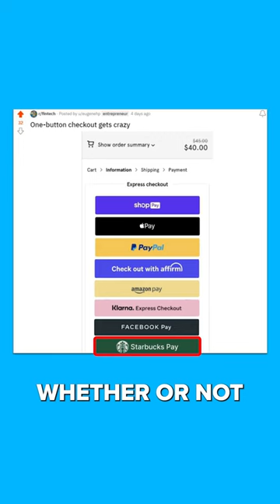Attention Coffee Lovers: Is Starbucks Pay for Real or Just a Myth? 🧐☕️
Dive into more of the discussion on this week's episode of Fintech Flo. We're talking crypto, nfts and how accounting plans to account for it all. Don't miss out!

The FinTech Flo episode 4 streaming on all major podcast platforms and Youtube.com/floqaststudios 🎧

@FloQast Studios assorted comedy bits, video sketches, music videos, and feature length productions relating to the mostly unknown world of accounting and the professional accountants working in the industry.

We are a full-scale production arm of FloQast, Inc. designed to create entertaining, engaging, and educational content by accountants, for accountants. An underserved demographic of the finance industry, accountants lack creative content to which they’re able to relate. FQ Studios has set-out to transform this industry by curating high quality content that shifts the stereotype about accounting and accountants. FloQast Studios is the place where accounting and entertainment collide. It's not accounting content -- it's accountant content.